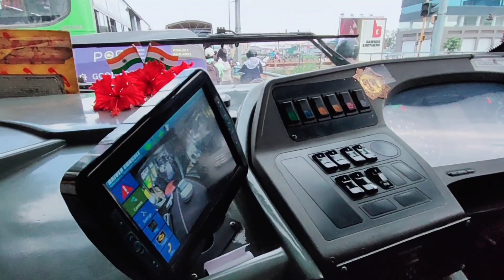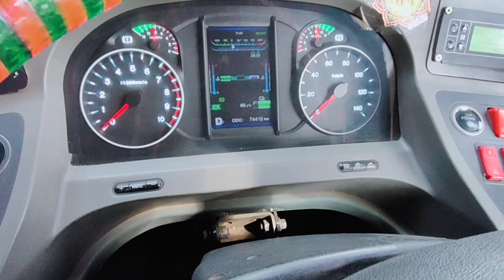PUNE ELECTRIC ⚡️ BUS PMPML FULLY ELECTRIC AND AC BUS CABIN RIDE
MY NEW CHANNEL MALLURAJ VLOGS
LINKS IS GIVEN IN DESCRIPTION